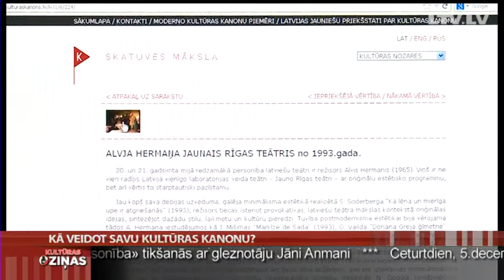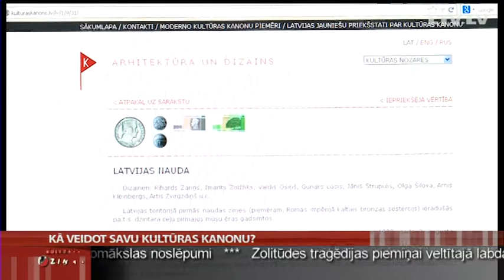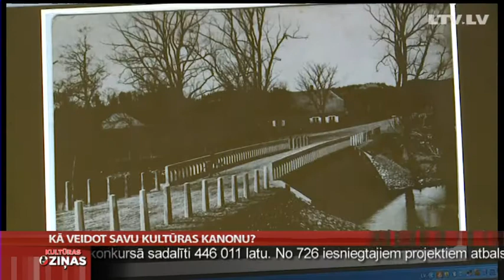Kā veidot savu Kultūras kanonu?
Atgādināšu, ka 2008.gadā tika izveidots Kultūras kanons ar  99 mūsu nācijas visu laiku nozīmīgākajiem kultūras sasniegumiem.
Vai šobrīd Latvijas kultūiras kanons ir sastingušu vērtību kopums, vai arī turpinās iespēja to papildināt? Un kādās radošās aktivitātēs var iesaistīties ikviens -- gan liels, gan mazs -- to devās noskaidrot mūsu korespondente Anete Lesīte.